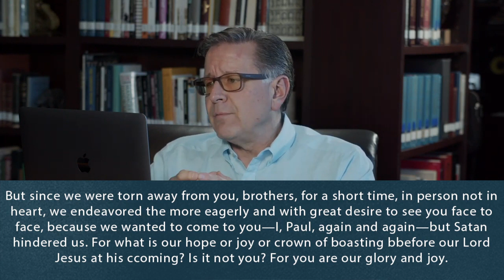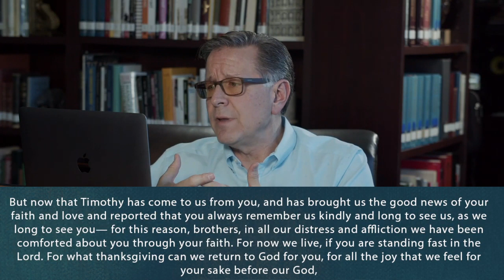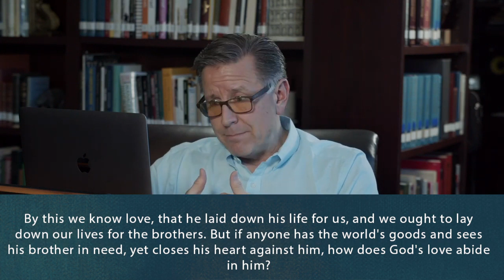A Flourishing Church Family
We must take heart and derive help from being a loving, communicating, caring participant in our church family during the disruption of this health crisis.